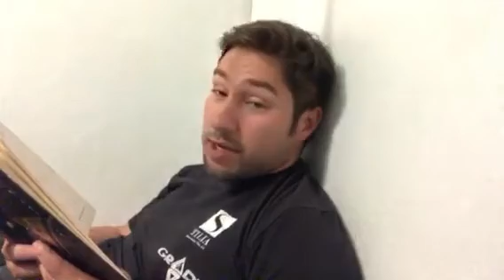Juan Ramón Jiménez: Kadar, ko spiš,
Pesem interpretira igralec Matic Valič.